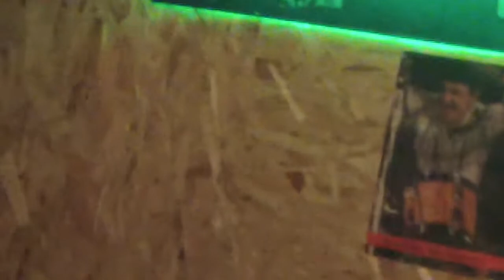Block out ( Cover ) Studio Maus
KIKINDA